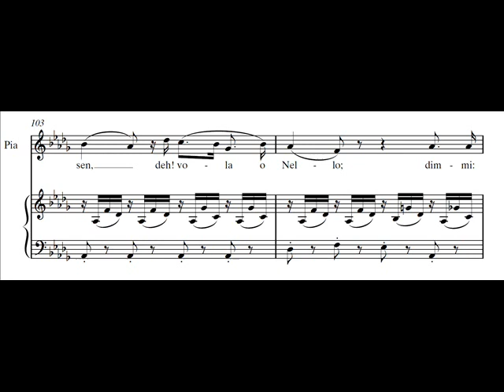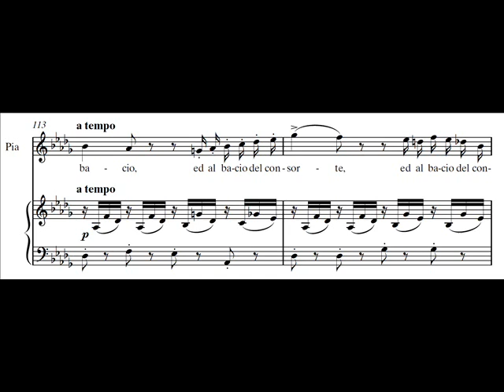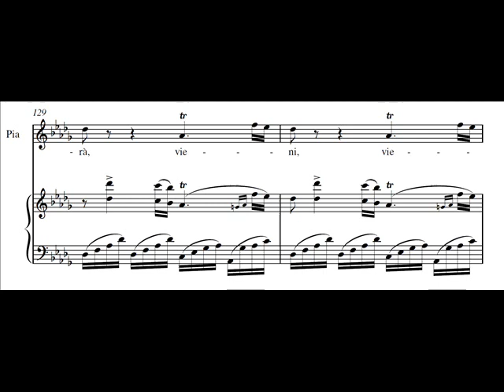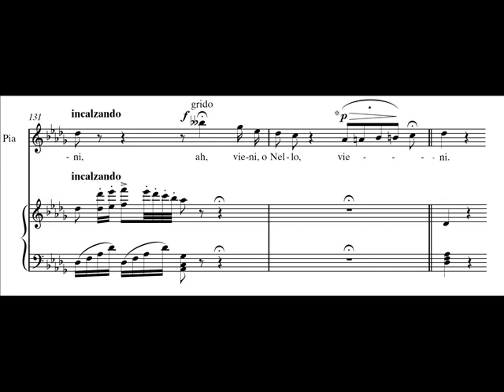Donizetti, Pia de' Tolomei - "Sposo, ah tronca ogni dimora" (aria finale) - score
(Patrizia Ciofi)